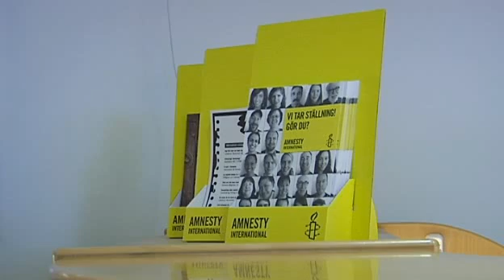Immigration Minister says the treatment of asylum seekers -ALAA ISMAIL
Immigration Minister says the treatment of asylum seekers

Billström (M) says Amnesty International's criticism of how Sweden manages asylum seekers, which can be locked into both the Migration Board's custody and in regular detention centers where they normally turn into criminals.
Program Information